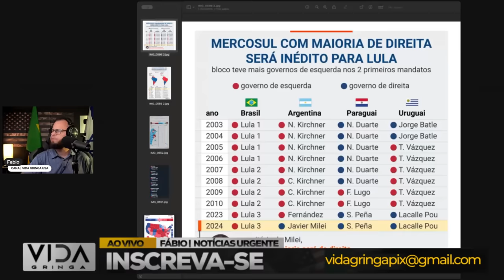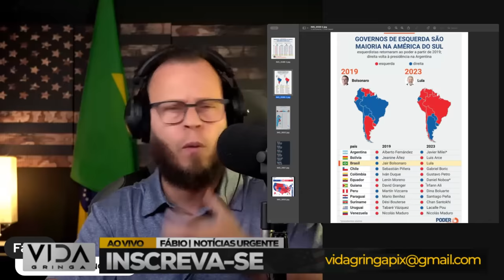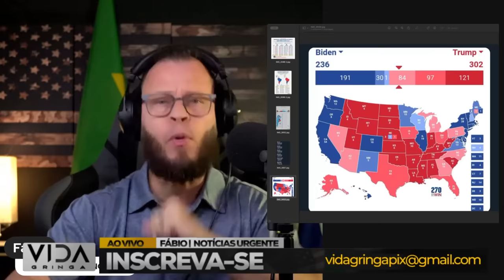Sinais de que o Regime Está Prestes a Cair‼️